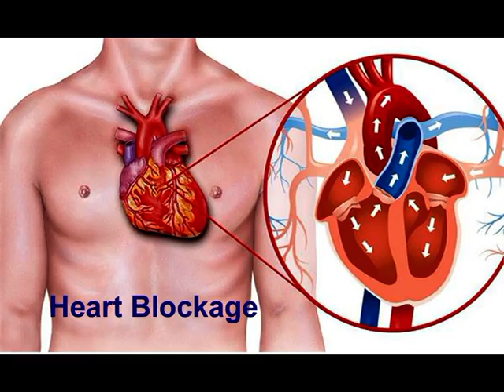BIKANER AB TAK13 April2021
बीकानेर की 13अप्रैल 2021 की तमाम खबरें देखिए ज्योति प्रकाश रंगाके साथ।